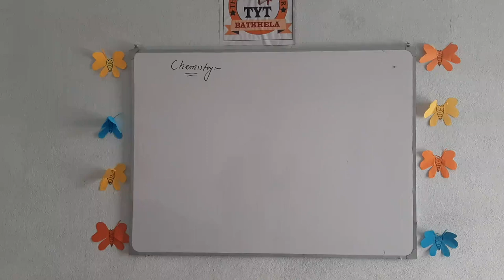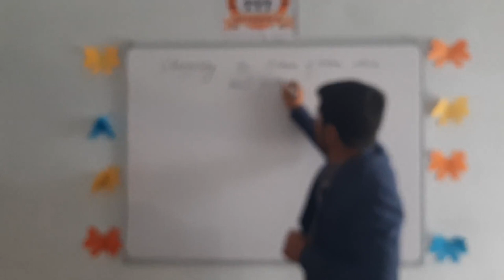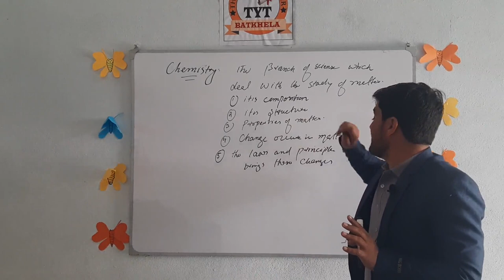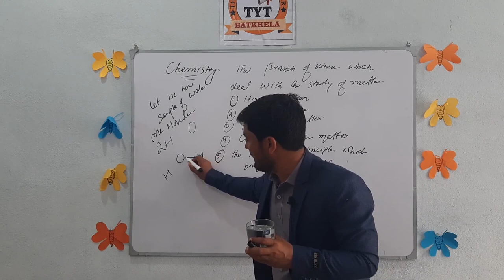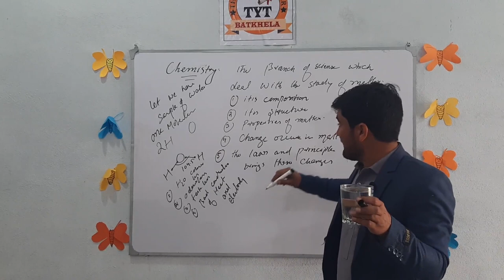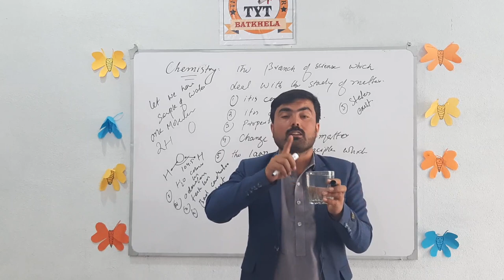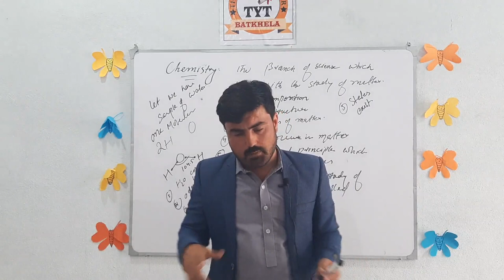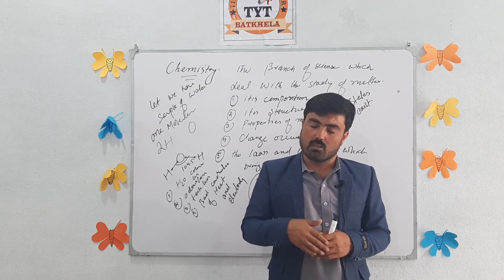lecture 1 Introduction to Chemistry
Topic : Introduction to Chemistry
CHEMISTRY FOR CLASS 9TH KPK TEXTBOOK BOARD